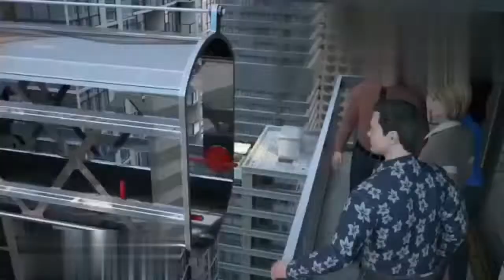Amazing Car | flying car | Latest technology